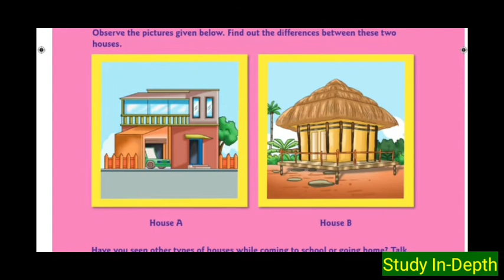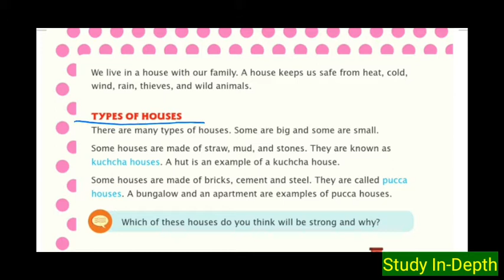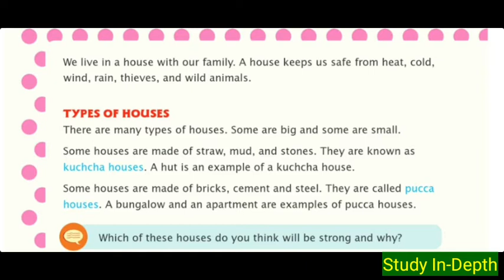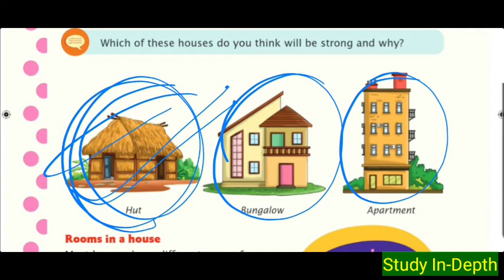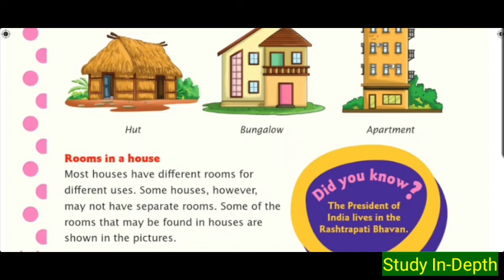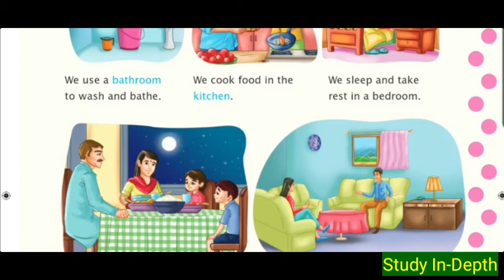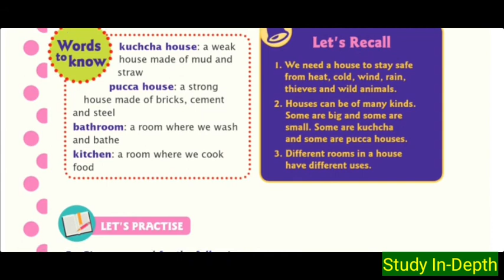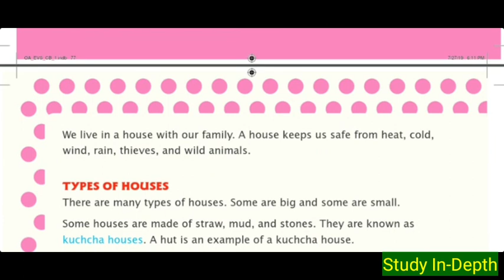Houses We Live In || Chapter 11 || Evs|| Oxford Advantages || Study In Depth || In Hindi|| By Jawed